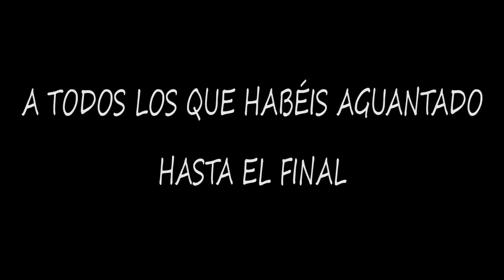Farming Simulator 17 | Futura inversión + FS19 y sus novedades [Gameplay PC]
¡Saludos a tod@s! Ayer publicaron una entrevista jugosa sobre FS19 con bastante información.

Pulsa en "MOSTRAR MÁS" para ver los links de descarga de los mods que he editado y también para saber algunos datos de mi PC (los más relevantes para juegos).
►LINKS de los mods que he editado y se muestran en este y otros vídeos:
- John Deere 8R:
*Con el tiempo puede que añada algún mod más para descargar. Obviamente solo he puesto los links de los mods que he retocado, puesto que los demás se encuentran en la página oficial o en modhoster (página de mods recomendada).
Gracias por comprender el motivo por el cual no pongo los links de descarga de los más de 80 mods que tengo instalados.
▬▬▬▬▬▬▬▬▬▬ PC ▬▬▬▬▬▬▬▬▬▬
►Componentes:
- CPU: i7-6700K
- RAM: Kingston HyperX Fury DDR4 2133 PC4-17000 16GB 2X8GB CL14
- GPU: EVGA GeForce GTX 1060 FTW+ Gaming ACX 3.0 6GB GDDR5
- Tarjeta de sonido: Steinberg UR22 MK2
- Micrófono: Heil Sound PR31 BW
- Software de grabación: ACTION! (Commercial Use)
▬▬▬▬▬▬▬▬▬ Créditos ▬▬▬▬▬▬▬▬▬▬